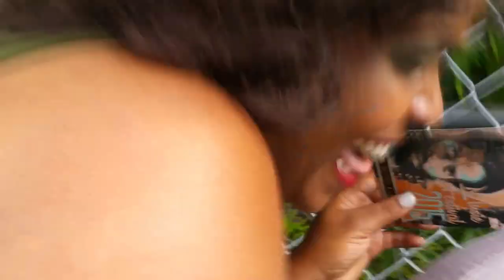Bombshell performing Umbrella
Bombshell singing Umbrella by Rihanna at the 1st Annual King Sporty Block Party Celebration